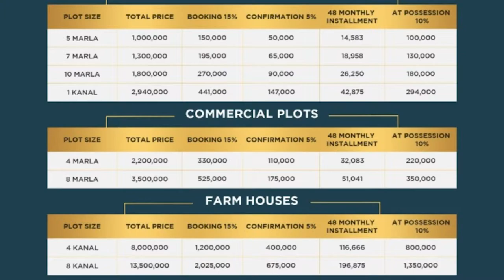Rudn Enclave Detailed Overview - Location,Master Plan & Updates | Ammanat.com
Rudn Enclave is an upcoming housing scheme in the locality of Rawalpindi. It aims to become a hallmark of contemporary architecture & a service-oriented project. Making use of national & international skills & expertise, it is determined to deliver world-class luxuries & facilities to its residents. Rudn Enclave is a proud project of Rmrsco (PVT) LTD

Present on a key location, its delivering modern life amenities & services that are in harmony with nature. Moreover, major area of society faces the natural water body, Dam Khalsa. All the basic needs of life will be fulfilled at this place. In the proximity of New Islamabad International Airport, it provides residential, commercial plots, apartments & all other features that one could imagine.